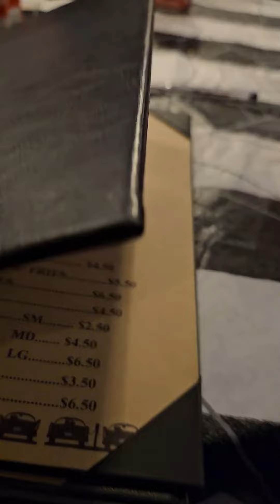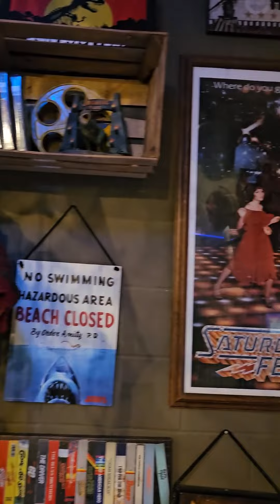my Dinner Travels Today, movies night in Mission Texas 2718 n Conway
Dinner and Movie! Perfect family outing place,  awesome food,  awesome ambience,  and a superb owner. Complete with an inside screen and a drive in type setting, where you can even time in the movie audio on your FM radio. Go see them ya'll and tell them you saw it on RGV Restaur-aholic!